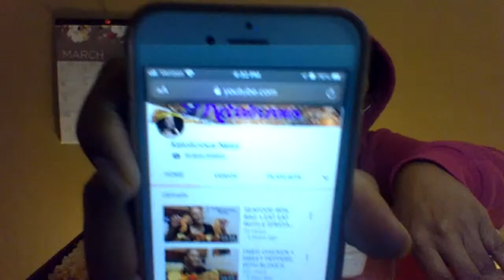Buffalo Wings! How's everybody doing?